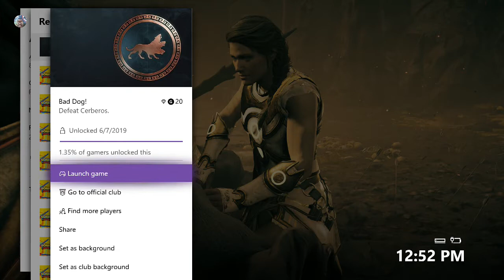AC Odyssey "Bad Dog!" rare achievement/trophy guide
Defeat Cerberos.